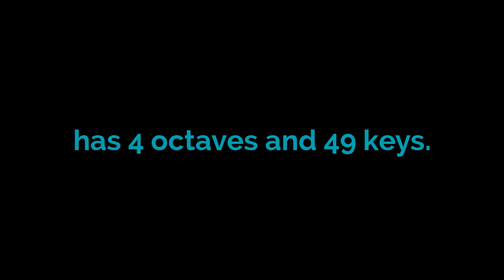The YAMAHA portasound pss-270.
I found this yamaha portasound pas-270 after it was washed up after Hurricane Sandy. The keyboard was in pretty bad shape and some of the key do not work and function properly. This model has 4 octaves and although has 49 keys. I got this keyboard fix and the problem was that it was all dirty on the inside and thats why the keys would not function properly and thats what is preventing them to work properly.